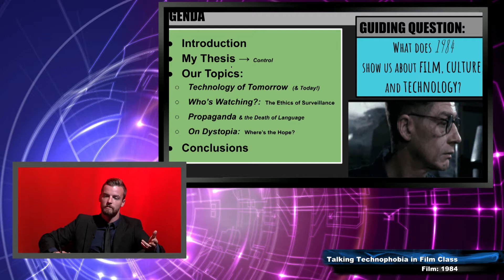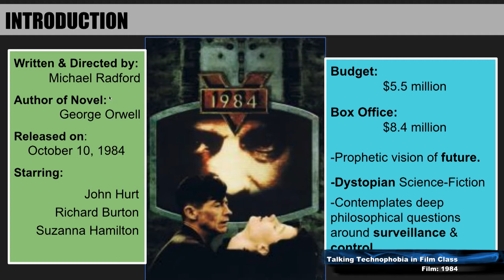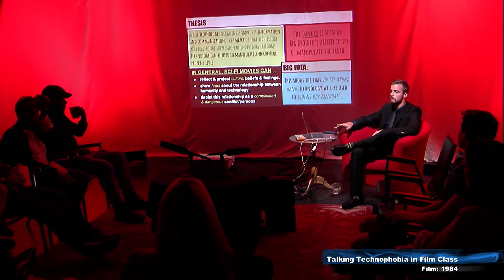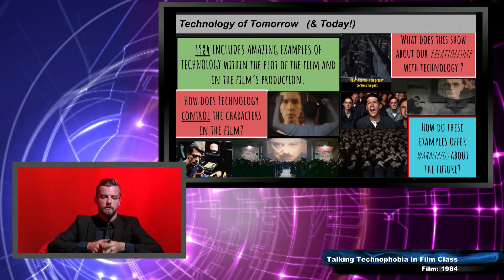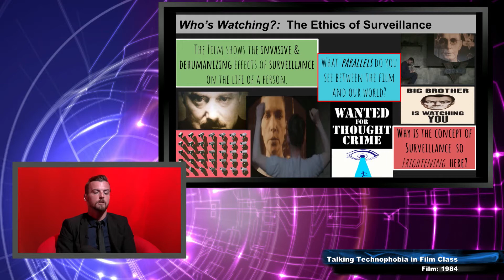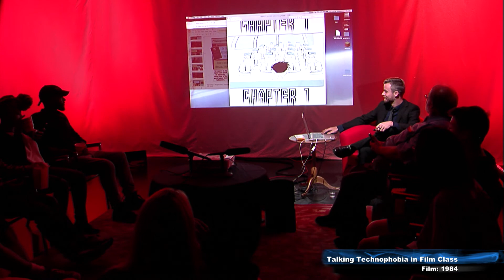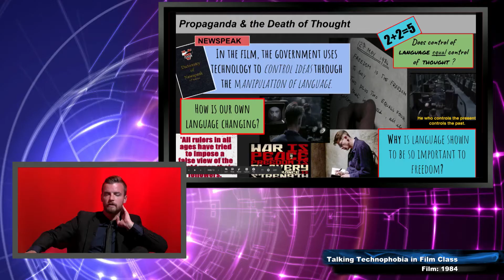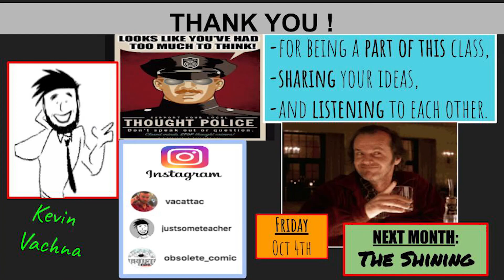Talking Technophobia in Film - 1984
This class covers the 1984 dystopian film based on George Orwell’s classic novel, Nineteen Eighty-Four (Radford), and touch upon the many conflicts with technology, ethics of surveillance, and the power of propaganda. Some themes will include the “duality of humanity,” “freedom vs. control,” and our cultural suspicions of information, truth, and our co-workers.